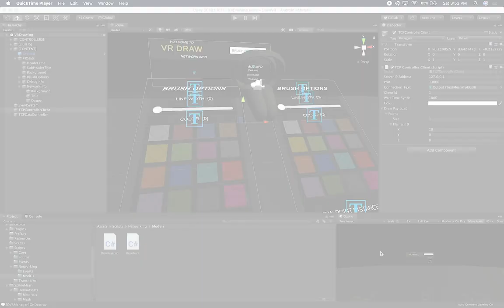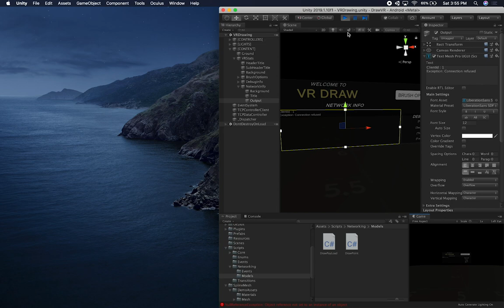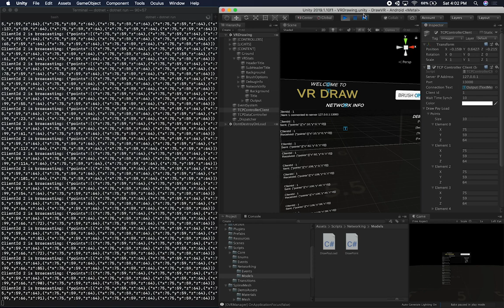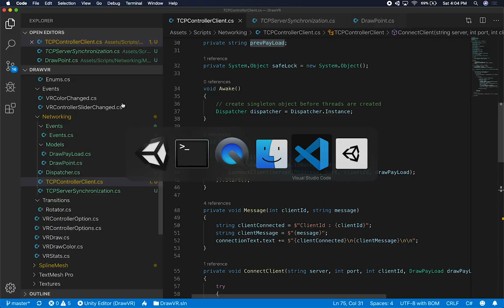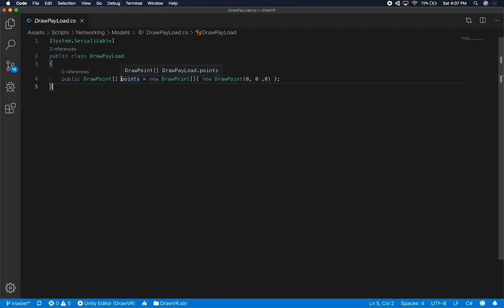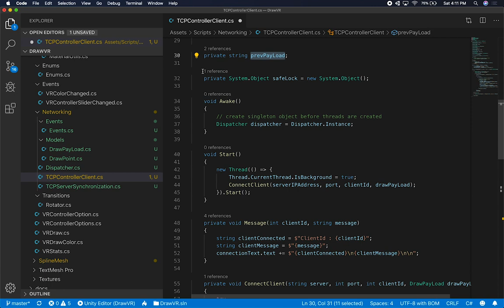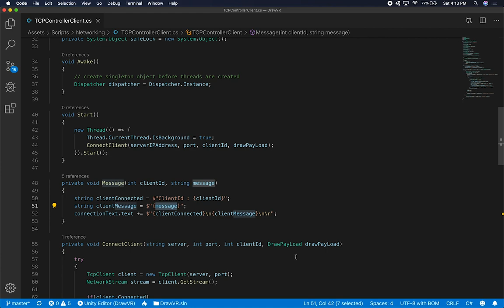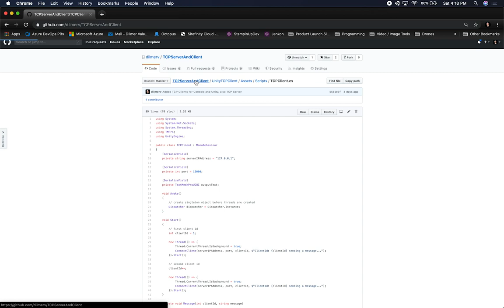Oculus Quest Development - Sending Json Data To TCP Server for My VR Draw Experience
Today is one more amazing day where I take the time to bring you a new video on the progress of my VR Draw experience. In this video I walk you through some of the Unity networking implementation where I send JSON data to the TCP Server and also receive it in Unity3d.